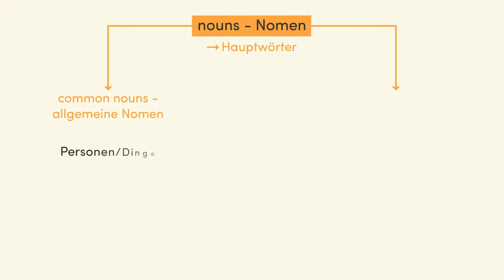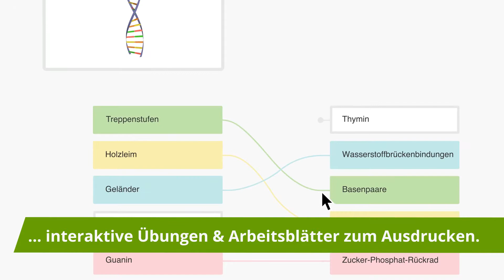Wortarten – Überblick 1 einfach erklärt | sofatutor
Das Video in voller Länge findest du Du möchtest mehr zum Thema Video Wortarten wissen, dann klicke – Hier erwarten dich jede Menge Lernvideos, interaktive Übungen und Arbeitsblätter zum Ausdrucken.